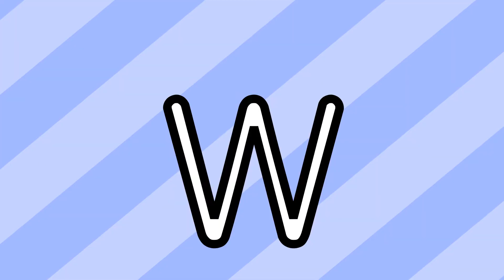Letter W with Auntie Nats